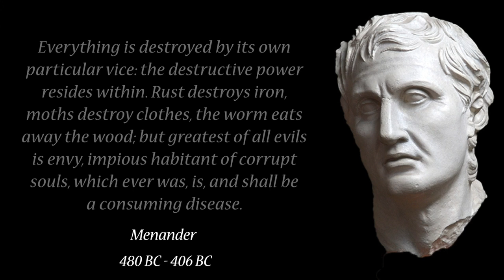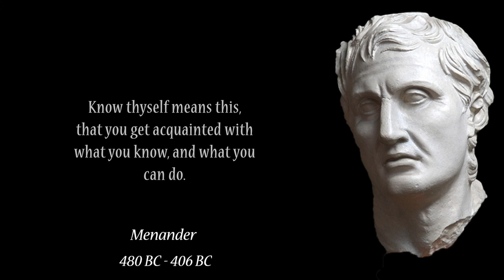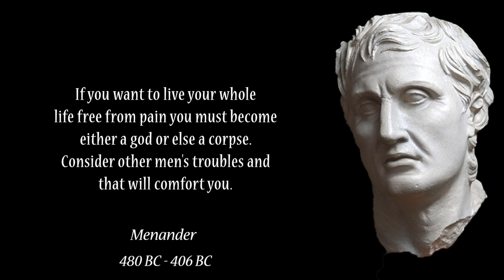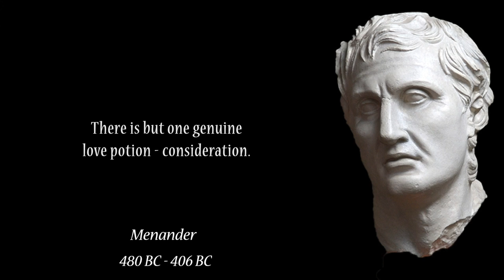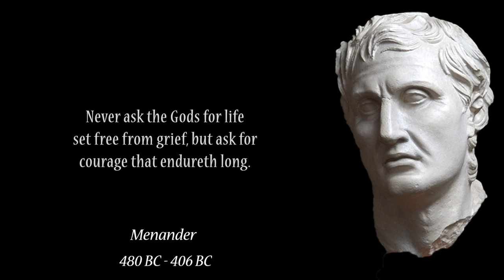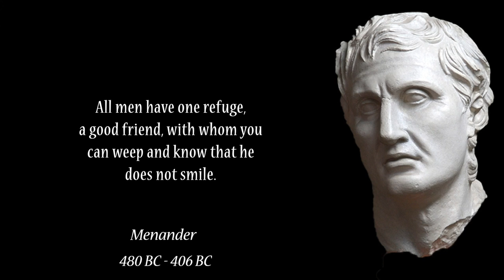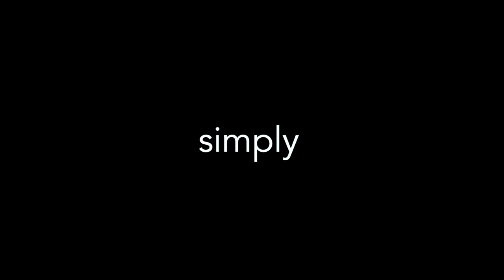Powerful Menander Quotes Worth Remembering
Menander was a Greek dramatist and the best-known representative of Athenian New Comedy. He wrote 108 comedies and took the prize at the Lenaia festival eight times. His record at the City Dionysia is unknown but may well have been similarly spectacular.

One of the most popular writers of antiquity, his work was lost during the Middle Ages and is known in modernity in highly fragmentary form, much of which was discovered in the 20th century. Only one play, Dyskolos, has survived almost entirely.